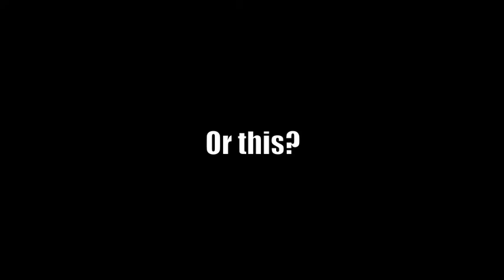My Best Video Yet, Not Click Bait!!!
It's been a while since my last video but here's a new one. I've been busy and tired from work... a lot, but I've finished the video, YAY! I'm obligated to tell people that the title is a joke since everyone seems to take everything too serious nowadays. I have more videos planned out so I really appreciate the patience and the support whoever watches my videos, Thank you!
If you wanna play with me my gamer tag is (but leave a massage so I know): NEEK4913
Love ya'll!!!